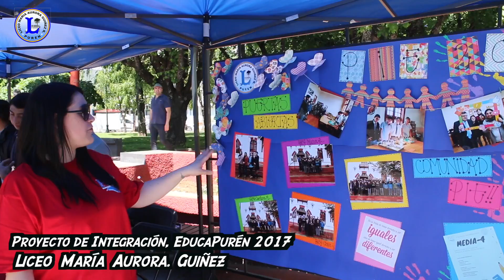Programa de Integración Escolar Educapurén Liceo María Aurora Guíñez